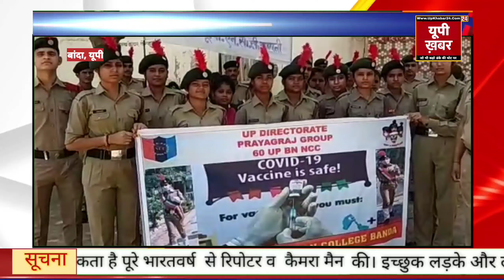बांदा पंडित जवाहरलाल नेहरु महाविद्यालय एनसीसी कैडेट्स द्वारा निकाली गई कोविड जागरूकता रैली